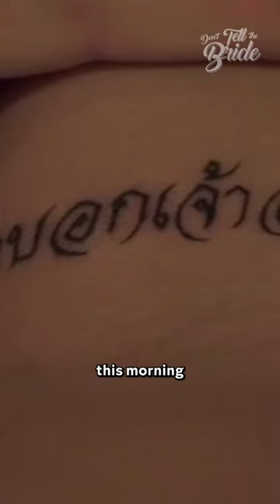Petition to make DTTB tattoos mandatory on every groom! 👀